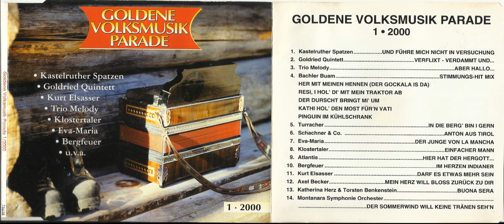14 DER SOMMERWIND WILL KEINE TRÄNEN SEH'N